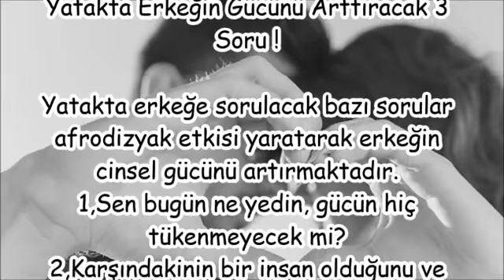Yatakta Erkeğin Gücünü Arttıracak 3 Soru !